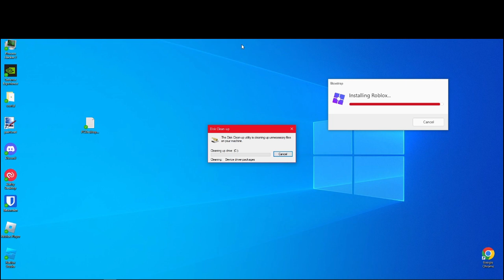how to install bloxstrap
click on releases and find the newest version

An open-source, feature-packed alternative bootstrapper for Roblox.

This a drop-in replacement for the stock Roblox bootstrapper, working more or less how you'd expect it to, while providing additional useful features. This does not touch or modify the game client itself, it's just a launcher! So don't worry, there's practically no risk of being banned for using this.

Bloxstrap is only supported for PCs running Windows.

fps, unlocker, roblox cursor, old cursor, fake byfron